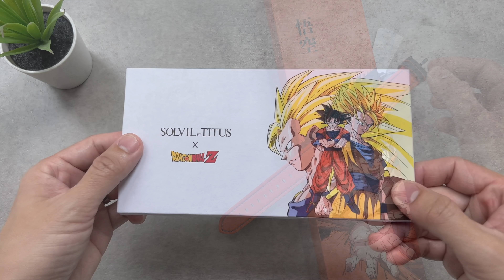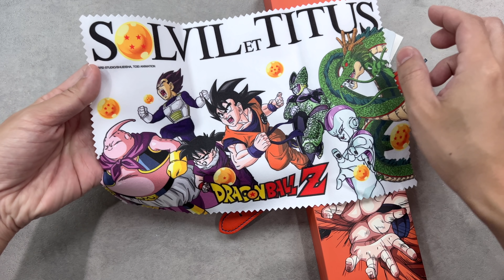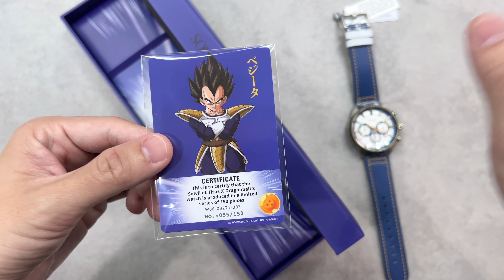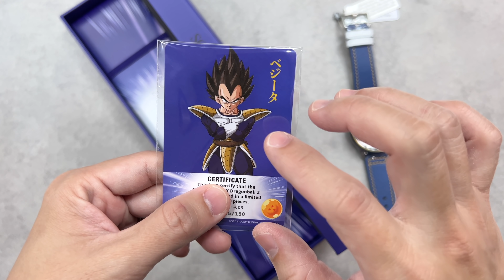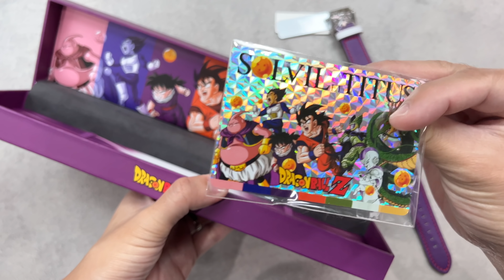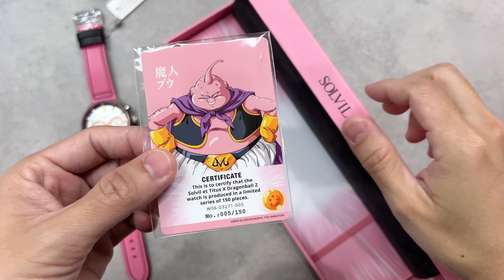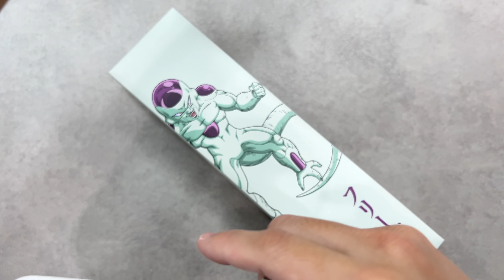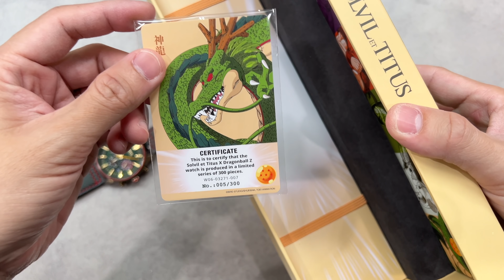ตามไปเก็บด่วน! Solvil et Titus x Dragon Ball Z รุ่นพิเศษผลิตหลักร้อย! - Pond Review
แฟนๆ การ์ตูนดราก้อนบอลเห็นคอลเล็คชั่นแล้วรับรองมีกรี๊ด เพราะเป็นการนำเอาตัวละครเด่นๆ 7 ตัวจากในเรื่องมาทำเป็นนาฬิกาได้น่าสนใจและมีเอกลักษณ์มากๆ คู่สีแต่ละเรือนนี่คือสวยสุดๆ
เปิด Pre-order วันที่ 28 เม.ย. 65 ผ่านช่องทาง